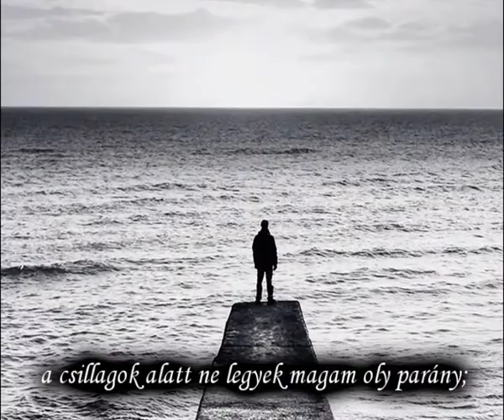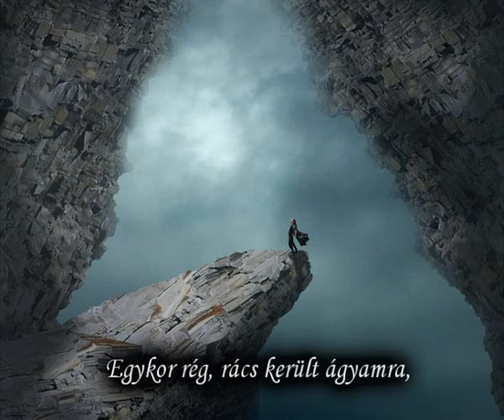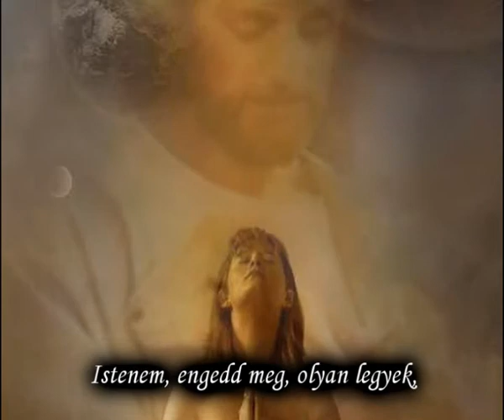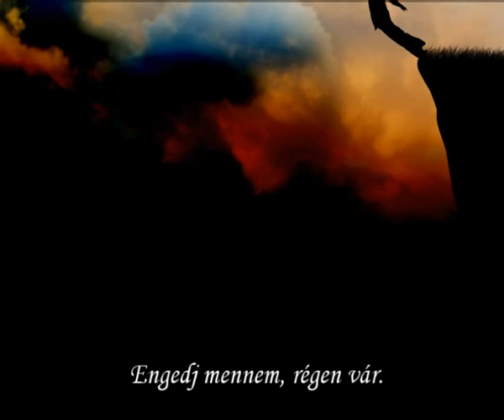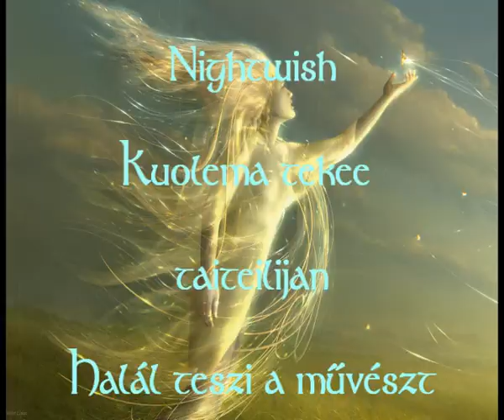Nightwish - Kuolema tekee taiteilijan magyar fordítás / lyrics by palex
A Nightwish együttes 2004-es Once című albumáról a Kuolema tekee taiteilijan dalszöveg fordításoma. Az egyik legszebb dal, amit valaha hallottam.